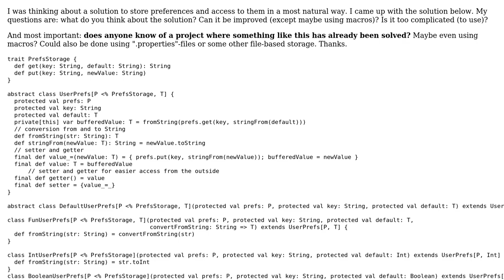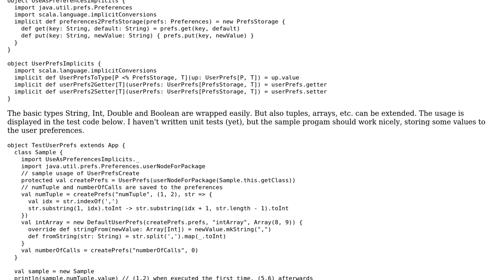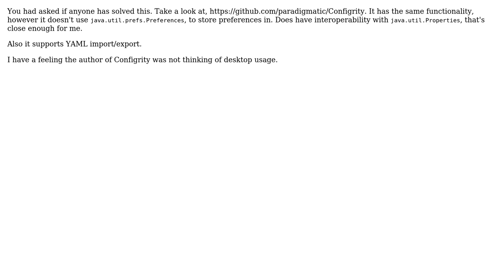Code Review: Type-safe user preferences in scala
With thanks & praise to God, and with thanks to the many people who have made this project possible! | Content (except music & images) licensed under CC BY-SA | Music | Images & others | With thanks to user Nicholas Marshall user michael_s and the Stack Exchange Network Trademarks are property of their respective owners. You are responsible for your own actions.